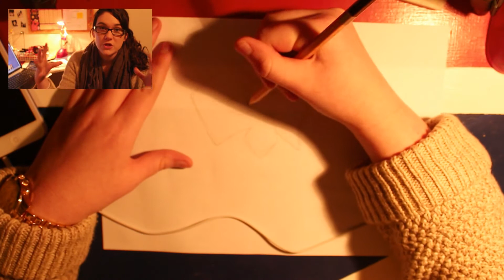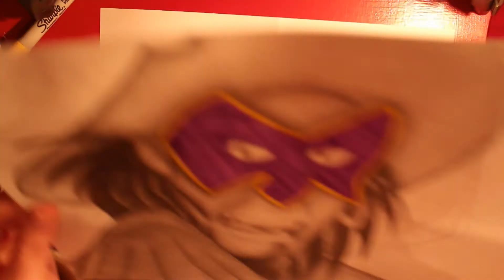Drawing A Jester! | imgonnatalktoyou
I absolutely love the movie 'The Hunchback of Notre Dame' so I decided I would draw the jester, Clopin, from the movie and film it for you guys! :)

Till next time Bogans!